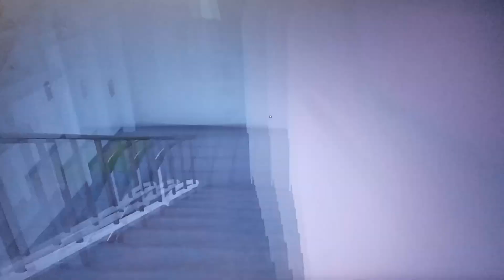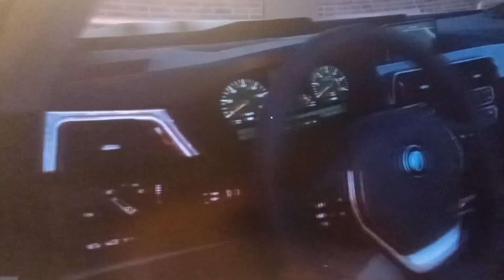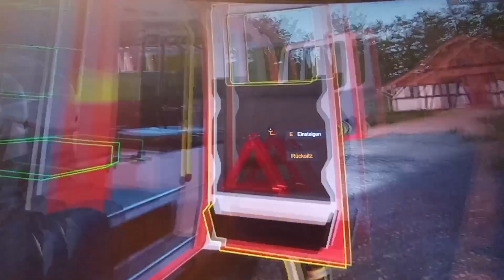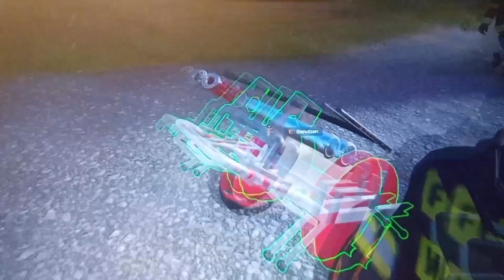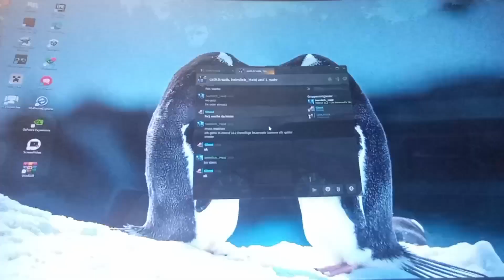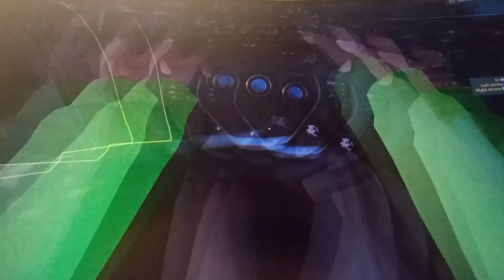Notruf 112 die Simulation 2 | auf dem Hof brennt es!